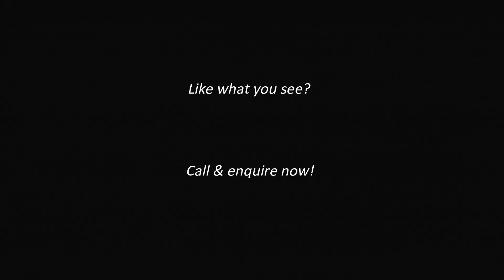Penthouse Collections - The Ansley Penthouse Walk Through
Penthouse Collections Singapore Presents

The Ansley 4 bedroom single level Penthouse in Prime District 11 Novena.

It spans over 2300sqf with excellent layout and unblocked city view.

This development is a mere 1 min walk to Ng Teng Fong Centre which leads you to Novena MRT within mins.

Along the way, you will find cafes, eateries, ATMs & other amenities, convenience is right at your door step.

Comprising 100 units with full condo facilities.

The Ansley enjoys great connectivity via CTE & PIE, easy access to all parts of Singapore.

Selling with immediate occupation, arrange for a private showing now!

Another quality listing by Penthouse Collections Singapore.